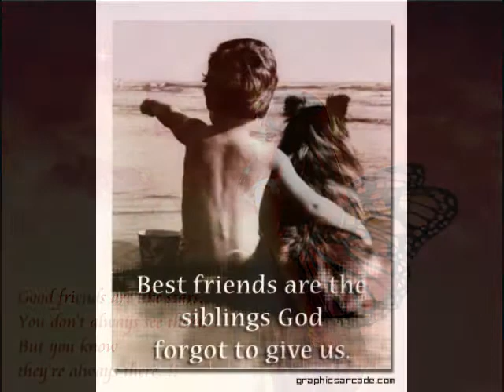Lissy Estrella 7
Cancion preciosa sobre la amistad